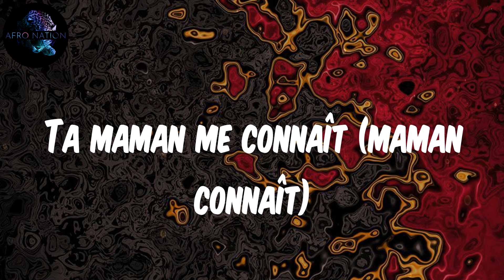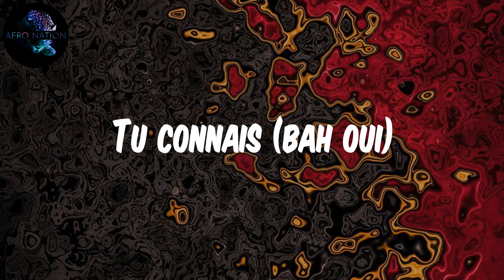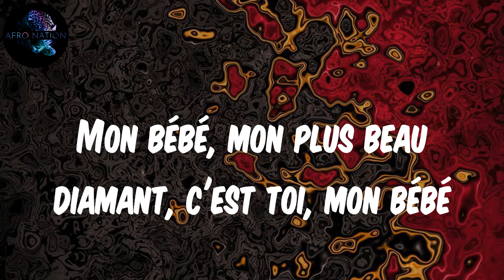(Lyrics) Franglish - Bina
Sheesh
Yeah
Hey, hey
Let's get it
Le respect, j'ai pris de force
Bébé me demande un Michael Kors (oh)
Mauvais garçon si ça s'corse (yes)
Plusieurs diamants sur le torse (big drip)
Tu m'connais, mongo ebele (ebele)
Tu m'connais, charisme, ouh, ne-ne (ouh)
Elle m'donne trop de love, j'lui dis "Malembe (ah)
J'serai toujours là, faut pas t'inquiéter" (malembe)
Avec moi, c'est jamais fini (jamais)
Personne fera sa loi ici (nan)
Quand j'suis pas là, elle se sent démunie (oh)
J'ai la frappe du Bayern Munich (pah)
Avec moi, c'est jamais fini (fini) personne fera sa loi ici
Quand j'suis pas là, elle se sent démunie
J'ai la frappe du Bayern Munich
Tu connais (bah oui)
Ta maman me connaît (maman connaît)
Papa connaît (lui aussi)
Igo, on est sous amné', no (tous, ouh)
Bina kotazo (bina) j'ai traîné dans la zone (ouh)
Milliers d'euros dans la che-po (bah oui)
J'crois qu'la, la plus belle, c'est ma go (baby)
Mon bébé, mon plus beau diamant, c'est toi, mon bébé (na-na-na)
Mon bébé, mon plus beau diamant, c'est toi, mon bébé (eh)
J'suis rentré par la petite porte (bah oui)
Dites à ma prof' qu'elle a eu tort (ah, la)
Toujours debout, l'trophée j'l'emporte (ah)
Le budget, c'est méchant quand on sort
Bébé (ouh) dans la calle (y a qui?)
Y a mamwin (ah, la) y a moudimbo (okay)
Mamoundele, mal entouré (ouh) tout a changé, même la couleur d'ma CB
Eh, hamdoullah, ça va (ça va)
La Mondéo passe mais j'suis pas là (ouh)
Ma chérie me dit "babe, on s'en va, let's go" (ouh)
Mon bébé, mon plus beau diamant, c'est toi, mon bébé (ah-ah-ah)
Mon bébé, mon plus beau- (ah-ah-ah)
Mon bébé, mon plus beau diamant, c'est toi, mon bébé